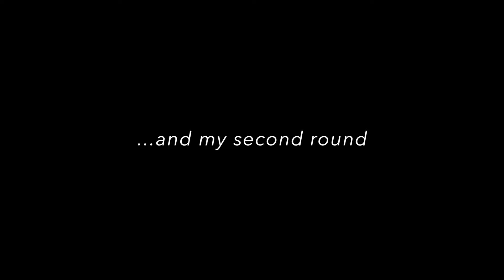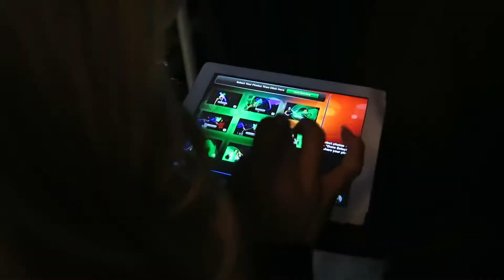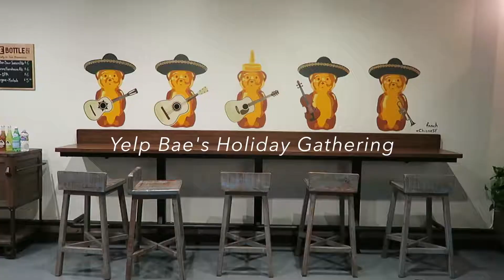vlog 🎅🏻 santacon, holiday party, ice skating at san francisco union square | inleslieseyes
Long due vlog .__. it's been almost a year and I finally had time to edit this. I've been to SantaCon 2 years in a row, and it's really fun to go with a bunch of friends dressing up in a theme ;) My roommate Emily invited me to be her plus one for her company holiday party, and oh man, it was fun! Maybe too much fun... I also went ice skating with my beloved Yelp baes, after getting the delicious Mexican fusion food, we walked over to Union Square to get some festive vibes in San Francisco. Glad to share this fun holiday vlog with you, and I hope you enjoy it (even it's been almost a year lol) ♬

Film and edited by me (Leslie).
Film by Canon G7X & iPhone 6s